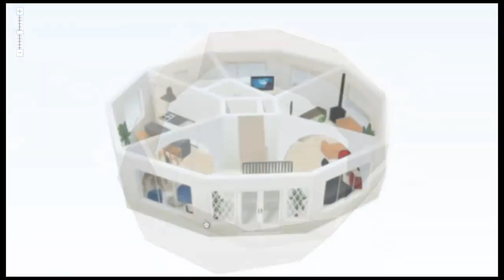Geo Dome TIny Home - Portable Affordable Kit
Want a TIny Home but don't want to pay tens of thousands of dollars -to go through all the work of building it. If you want a super affordabel, portable, lightweight home that can be put up in a day - you just found it. For under $4500 you can have a the strongest structure known to man. Add solar power, composting toilet and water capture for a fully self sustainable way of living. Get off the grid, hack the matrix... be free.